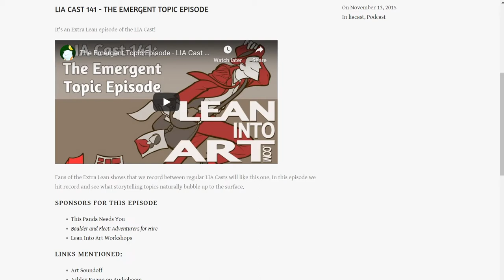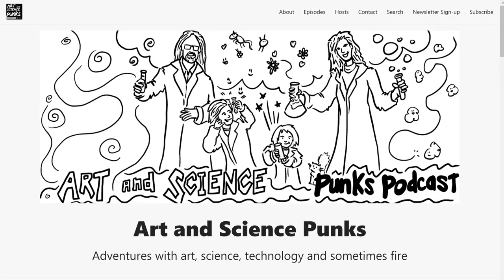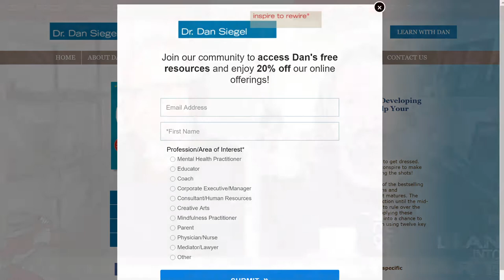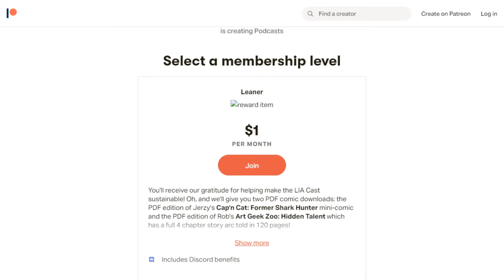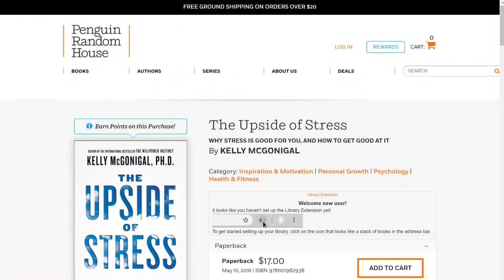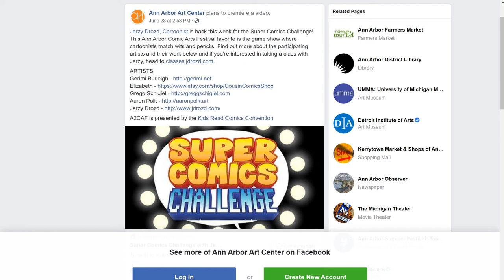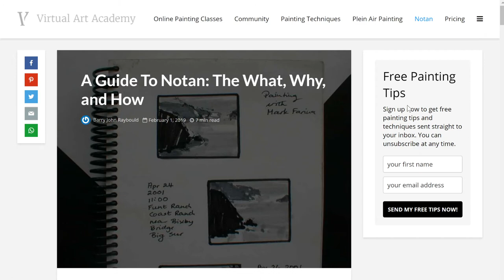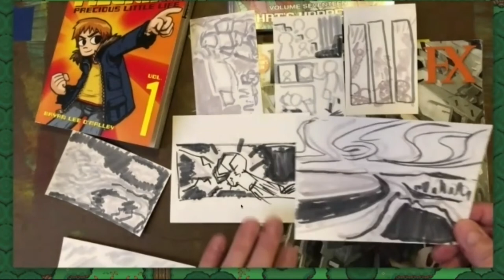LIA Cast 318 - Navigating Burnout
Uncertainty, unrest, new realities, and managing a side hustle can easily lead to burnout. What do you do to navigate or manage it? How can describing the systems that lead to burnout help us? Join Jerzy and Rob and share your experiences with the subject.

Chris Watkins

Brainstorm ways to express more gratitude towards others